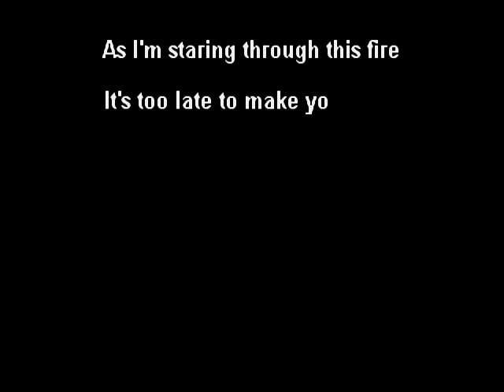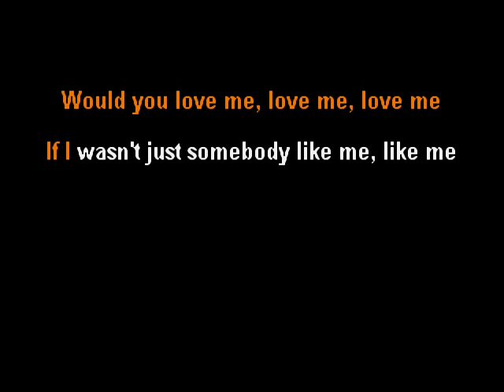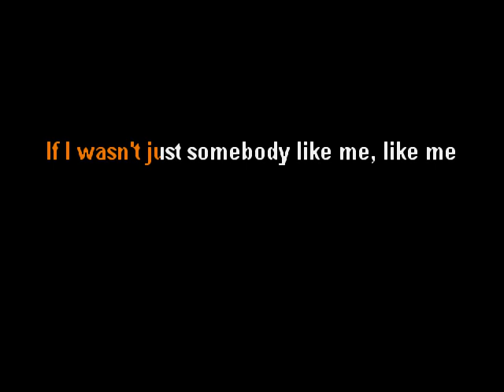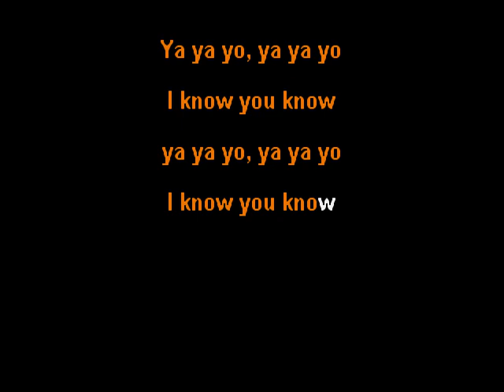State of Shock - Money Honey - clay wood karaoke